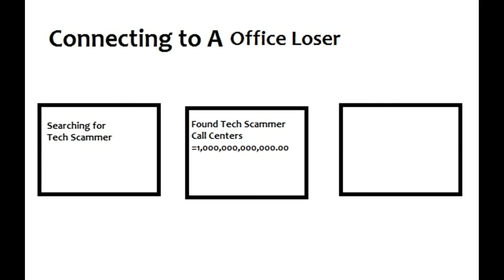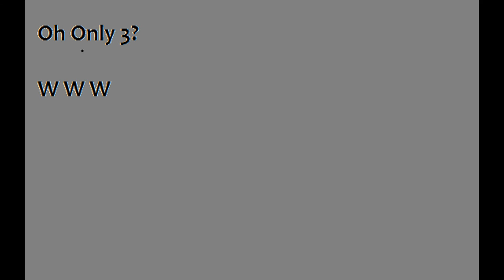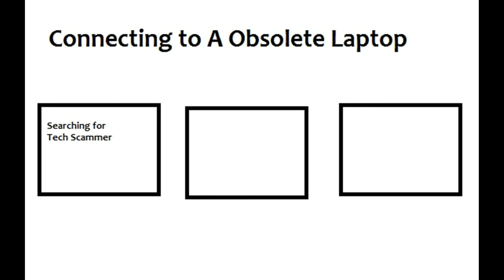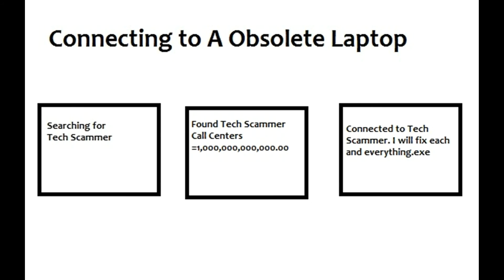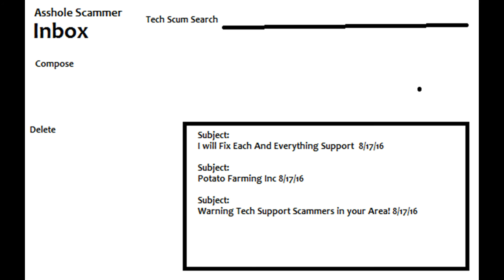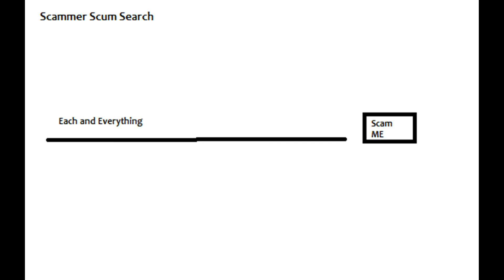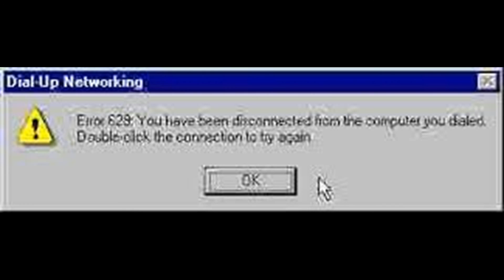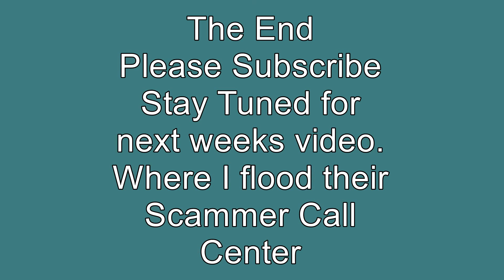Tech Scammer Doesnt know what Dialup 56K Internet is.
I called this tech support scammer and told him I was having issues. I told him I have Dial up and he doesn't seem to know what Dia up Internet is. I mess with him and waste his time.
-ScamTheScammers